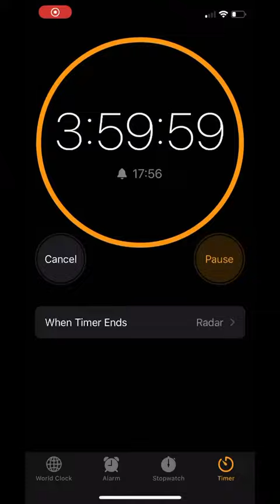Rib Ragu With Tagliatelle tiktok comedinewithniamh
The Best TikTok Dance Compilation,Addison tiktok dance, Addison  tiktok, Addisonsynchronized tiktok, charli and addison synchronized, Addison Rae tiktok compilation,